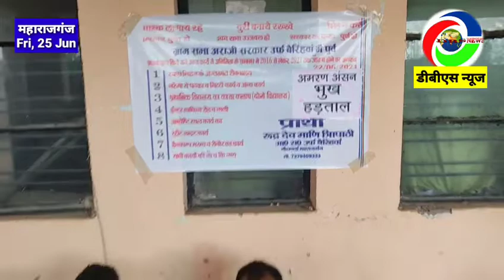नौतनवां: धरना/भूख हड़ताल का आज चौथा दिन, पहुंची एंबुलेंस, पुलिस फोर्स तैनात, कई तरह की चर्चाएं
http//:dbsnews.net